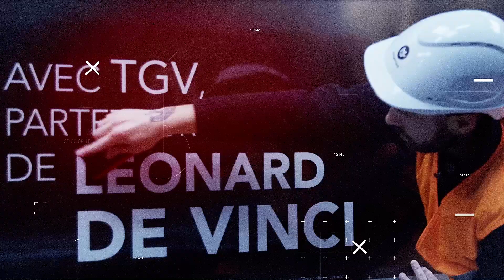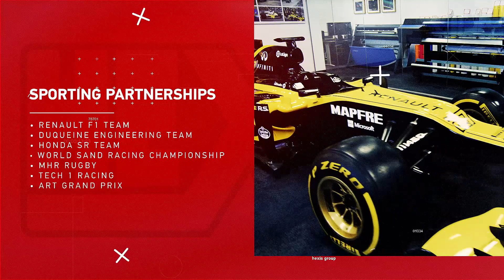HEXIS celebrate 30 years of passion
HEXIS celebrate its 30 years of passion!

Much more than a company, a real team, the HEXIS Team🔥

Celebrate with us our 30th anniversary!

Keep pushing 💥